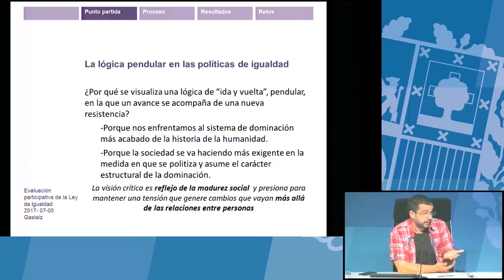La sociedad es más exigente a medida que se politiza